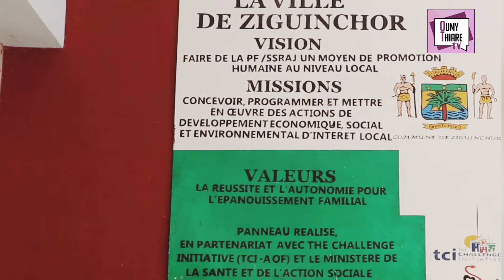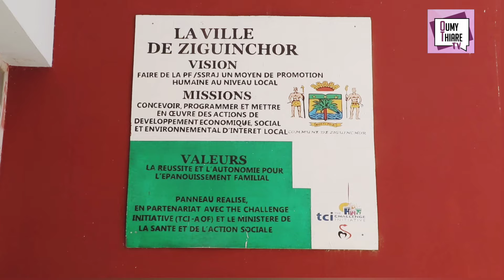Les Casamançais satisfaits de la nomination d'Ousmane Sonko à la primature